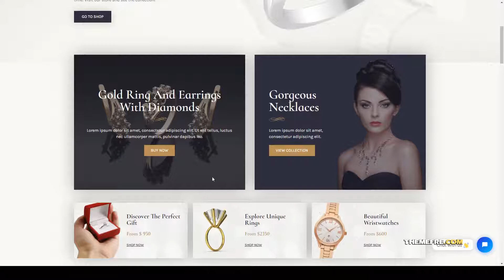CustomMade - Customized Jewellery and Goldsmith Elementor Template Kit jewelry ecommerce earrings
Tags boutique shop, customized jewellery, e-commerce, earrings, elementor, fashion, goldsmith, handmade, jewellery, jewelry, jewelry ecommerce, luxury atelier, template, woocommerce, wordpress